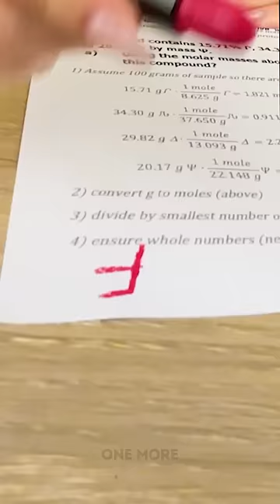From an EGG to a LIPSTICK! 🥚💄